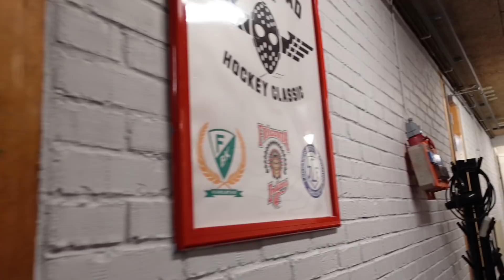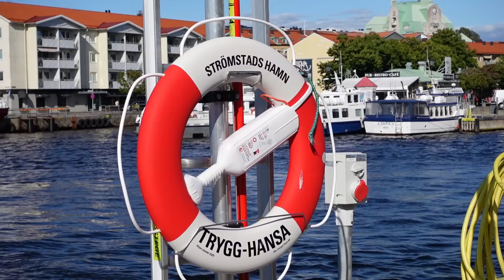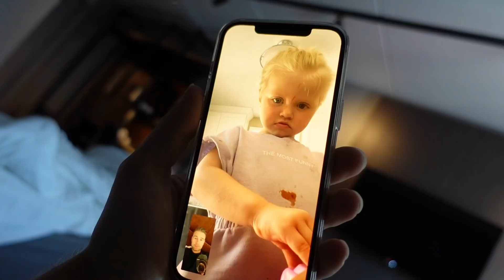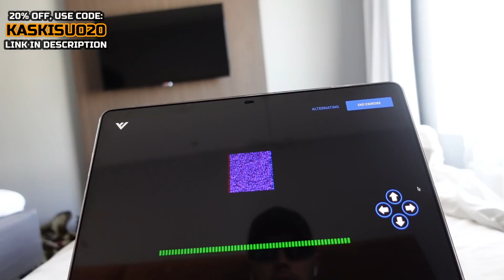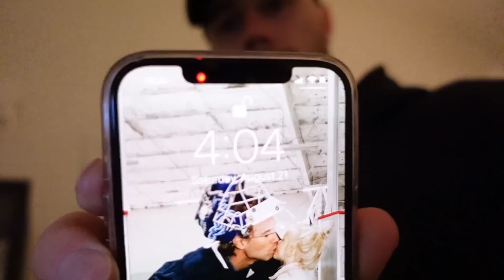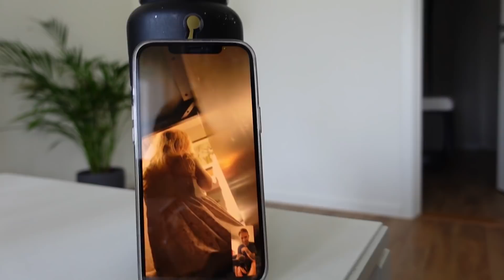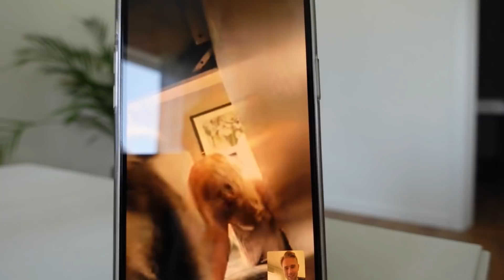LIFE IN THE SHL - Ep. 2 // Stromstad Hockey Classic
First road trip of the season to Stromstad to a preseason tournament vs Frolunda & Farjestad.
Intro by: @RawLmax